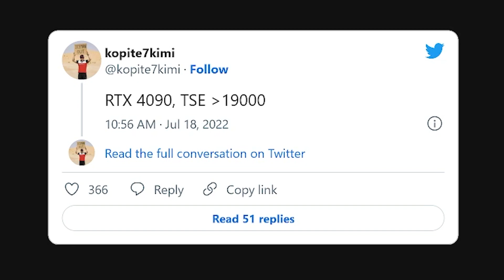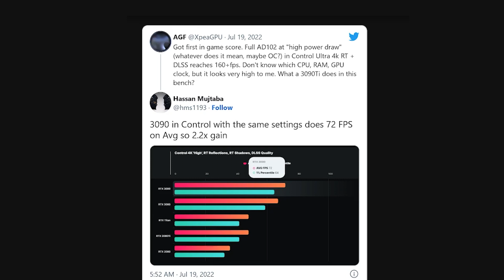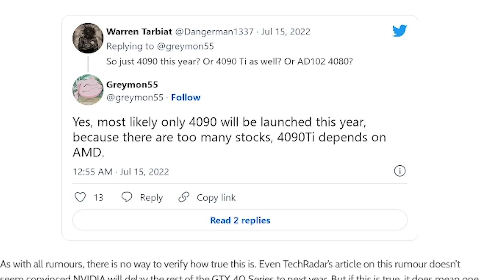Nvidia has NEW competition, but it ISN'T who you think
Nvidia's next big threat in the GPU space, is on the way.  But I didn't expect this.

Videocardz Articles

Timestamps:
0:00 - Intro
0:37 - RTX 4090 Performance
2:03 - Why you should care!
4:01 - What do I do?

My current recommended GPUs for gaming

1080p Gaming
AMD RX 6600
AMD RX 6600 XT or 6650 XT

1440p Gaming
AMD RX 6700 XT

4K Gaming
AMD RX 6800 XT
AMD RX 6900 XT

Please note: prices may change over time. These prices are current as of filming.